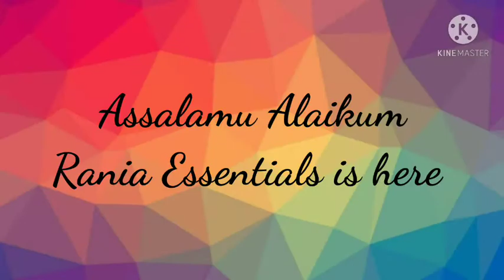DIY _ROOM _DECOR _BLING_ MIRROR _ STORAGE_ CONTAINERS _DIY_ ROOM DECORATING _IDEAS